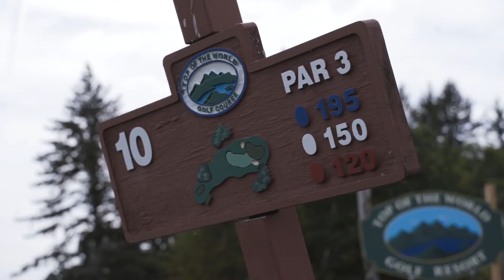The Ultimate Wedding Reception on a Boat! 🤵👰🚢 | Lake George New York Wedding Film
Shannon & Justin were married at the Top of the World Golf Course in Lake George New York, then held the ultimate wedding reception on a boat!

 ℹ Beyond Bliss Films is a Wedding Videography company that serves couples throughout New England and the Adirondack Region of New York.